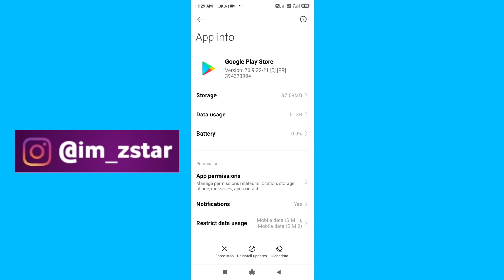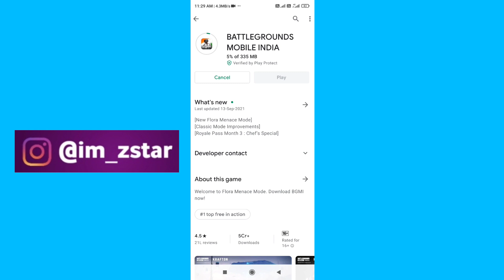BGMI 1.6 Version Update Kaise Kare Playstore Se ? || How To Update BGMI 1.6 & M3 ROYAL PASS